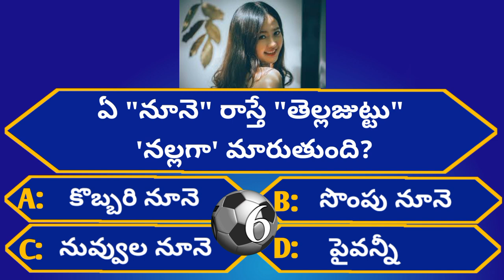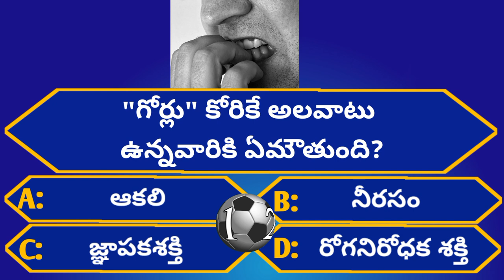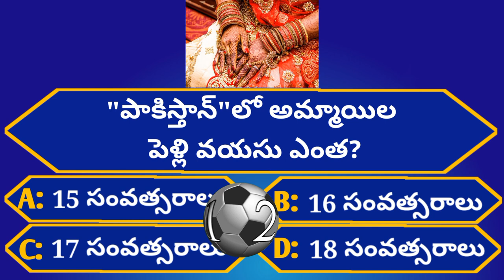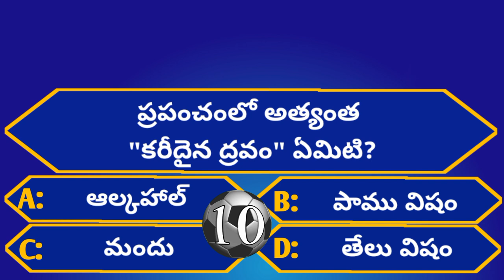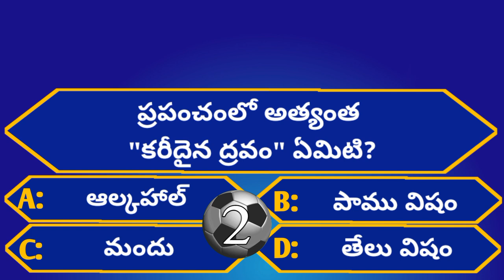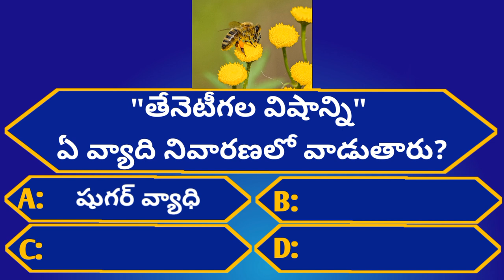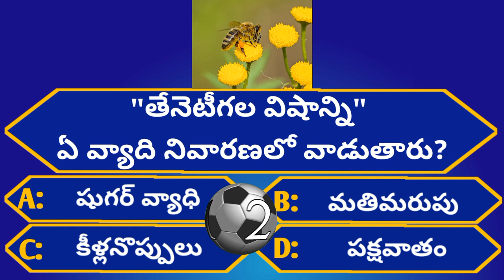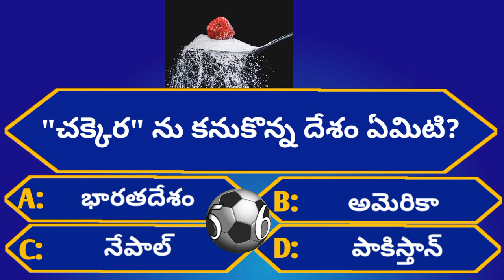Intresting Health GK Questions|Episode-52|Telugu Crazy Interesting Facts#insane